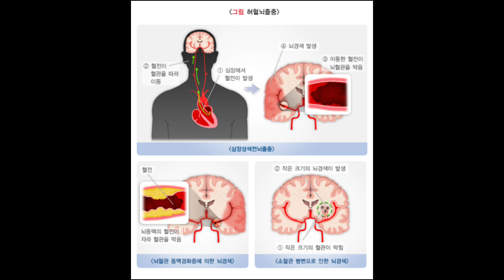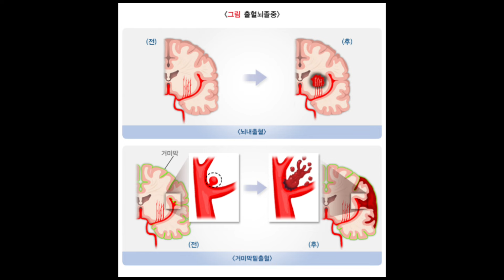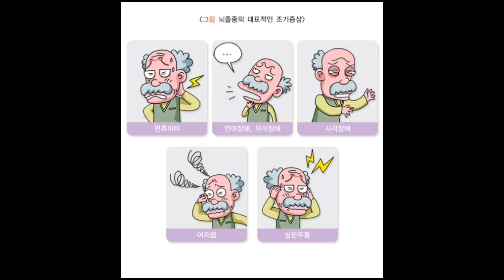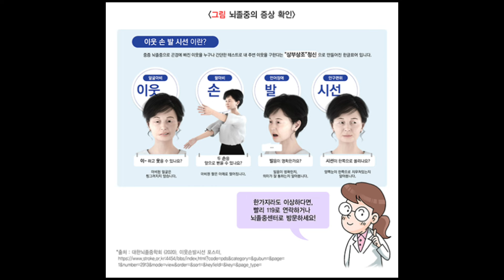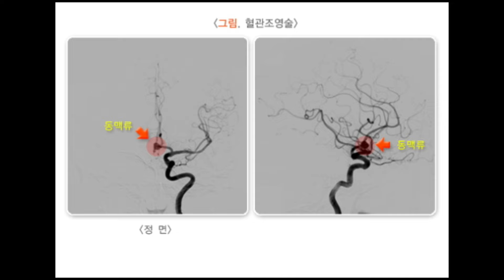[Eng.sub] 뇌졸중 (뇌경색, 뇌출혈) : 원인, 증상, 진단 및 검사, 치료, 예방 등 상세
골든 타임을 놓쳐서는 안 되는 시급을 요하는 뇌졸중에 대하여 자세히 알아보겠습니다.